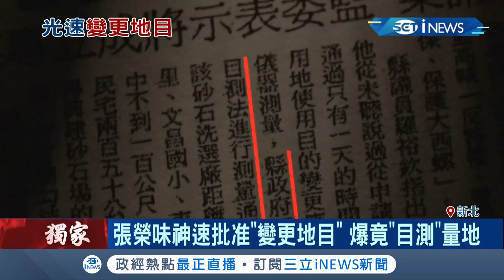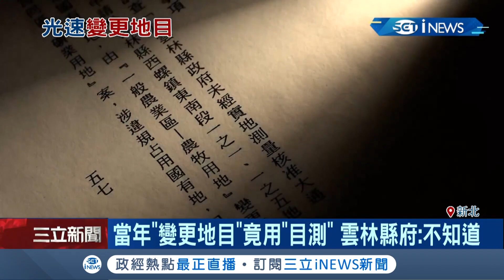張榮味當年"變更地目"竟用'目測"量地 雲林縣府:不知道｜記者 廖宜德 廖研堡 唐薏程｜【台灣要聞。先知道】20191204｜三立iNEWS